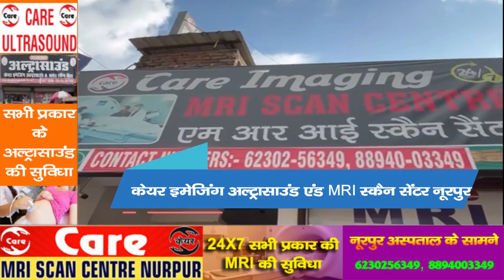शिमला बिजली बोर्ड कर्मचारियों का प्रदर्शन, टूल डाउन और पेन डाउन टाला | Himachal | HPSEB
Led by the United Front of Himachal Electricity Board engineers and employees, protests were held outside offices across the state on Monday. Outside the electricity board headquarters Kumar House, the employees staged a sit-in protest over their demands and raised slogans against the government. Pensioners of the electricity board also participated in the protest. The employees demand that all 51 posts of the engineering category abolished in the notification issued on October 16, 2024 should be restored. Also, the services of 81 outsourced drivers should also be continued. Apart from this, the employees of the electricity board should be given the benefit of OPS.